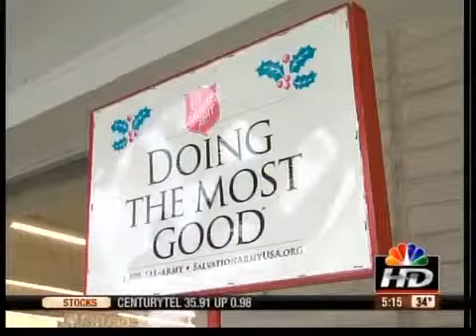Retail sales up in KC area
It appears Santa is bringing plenty of early gifts to retailers.